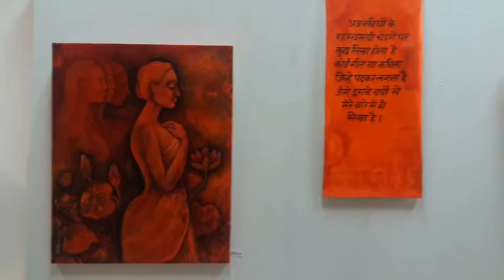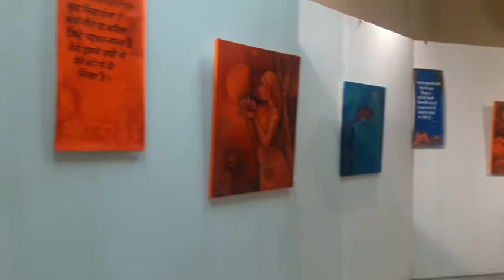Vibha Vaidya ji in Visual Verses A group exhibition by a research scholar .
This exhibition related to human feeling and emotions .